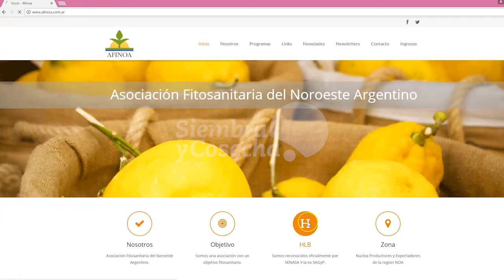SIEMBRA Y COSECHA TV: Monitoreos por HLB en zonas urbanas